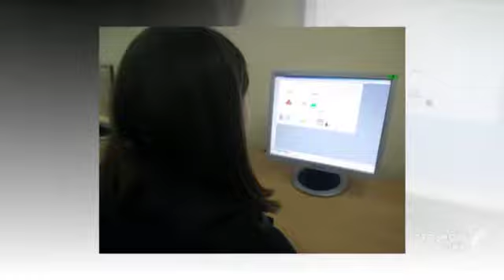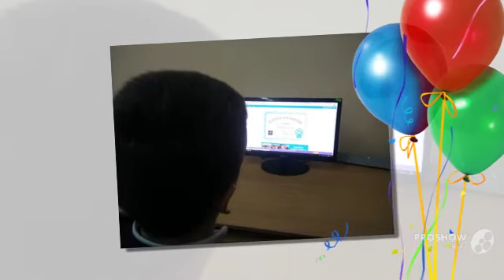Code week 2018